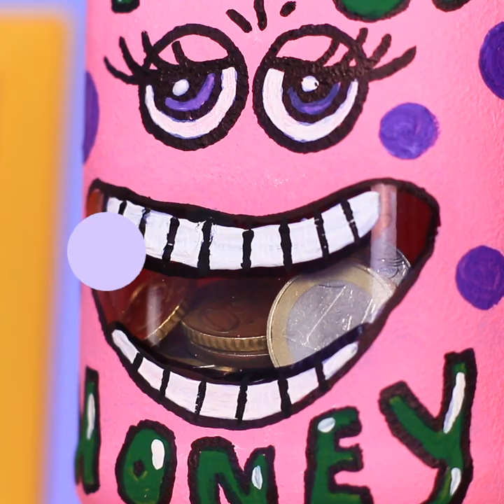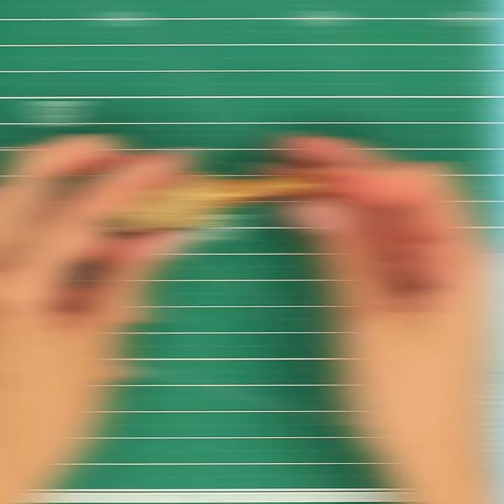13 Fun Crafts and DIYs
Amusing accessories, decor for the kitchen and room, unusual decoration of dishes and even board games can be easily done independently at home. Rather, watch the new video with cool life hacks for handmade.

Materials
• glass jars
• polymer clay
• acrylic paints
• cup
• light clay
• straw
• clear film
• markers
• tights
• hollowfiber
• denim
• hot glue
• clothes pins
• box
• wrapping paper
• toy animals
• corks
• felt
• office pins
• glass paint
• light string
• liner